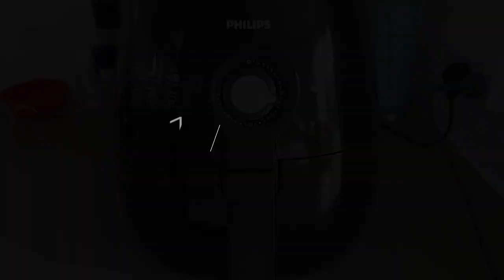스콘 만들기 : 너무 맛있쪙 스콘~! Plain Scone Recipe! + (Cranberry) 팥앙금+버터와의 환상 궁합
레시피 의존도 0%
저만의 노하우로 30분 만에 뚝~딱!
에어프라이 로 쉽게 구워내는 스콘 ~!
팥앙금 과 버터의 환상 궁합!

안먹어본 사람은 있어도 안먹는 사람은 없다는 앙버터스콘 영상을 제작해 보았어요^^

3월 중순부터 코로나 로 인해 어쩔 수 없이 집콕을 하다보니 매일 매일 여러가지 재료를 이용해 혼자 먹을 수 있는 양만큼만 만들어 먹고 있어요.

모두 도전해 보세요!
너무 쉬워서 깜~놀 할지도 모르고~
너무 맛있어서 두 번 깜~ 놀 할지도 몰라용!

다음엔 스콘 만들기 만큼이나 쉬운 치즈케익 만들기로 찾아올게요^^
다음 영상이 기대되신다면 구독~ 좋아요!! 까지 해 주세요^^

그럼 오늘도 달콤한 하루 되시길 바래요! 빠잉!